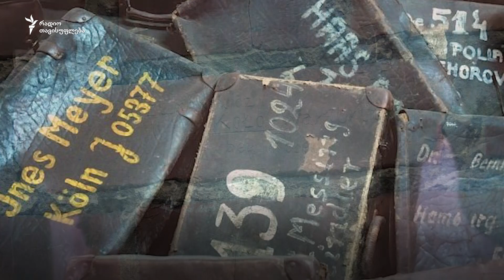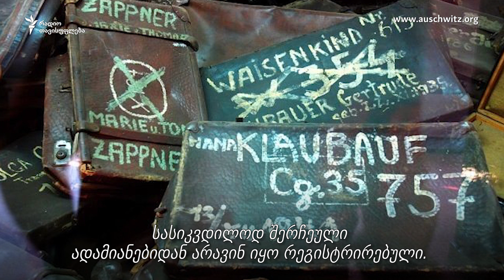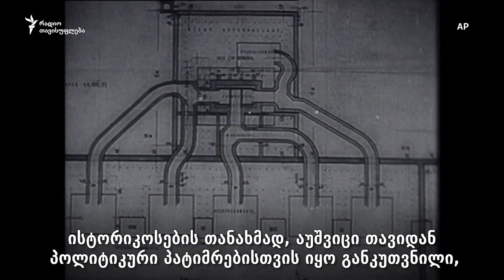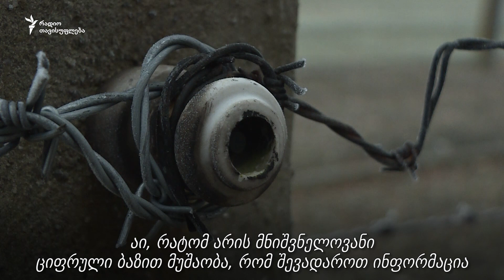აუშვიცი: ადგილი, სადაც ქრებოდნენ ადამიანები და მათი სახელები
75 წელი გავიდა მას შემდეგ, რაც სსრკ-ის ჯარებმა აუშვიცის (ოსვენციმი) სიკვდილის ბანაკი გაათავისუფლეს პოლონეთში, მაგრამ მილიონზე მეტი დაღუპული ადამიანის სახელების დასადგენად მუშაობა კვლავ გრძელდება.